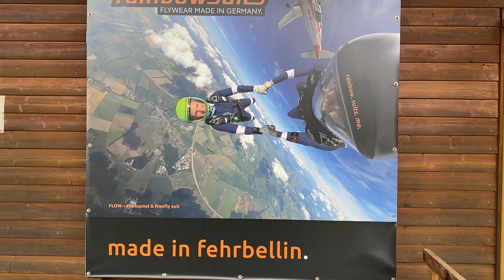Hochgelähmter fällt aus allen Wolken - Fallschirmsprung trotz Behinderung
Ich wollte schon immer mal aus allen Wolken fallen und mit einem Fallschirm aus einem Flugzeug springen. Nun habe ich mich endlich getraut und euch ein Video davon gemacht. So bekommt ihr gleich Einblicke, wie so etwas aussehen kann. Ich bin so froh, dass ich mich getraut habe und￼ das Es Menschen gibt, die jemanden mit Handicap so etwas ermöglichen.￼

Ich bedanke mich recht herzlich bei Evelina, die mir diesen Sprung geschenkt hat. Bei meinem Tandempiloten￼ Mahle, der mit mir gesprungen ist und sich richtig viel Zeit genommen hat, um mir alles bis ins kleinste Detail zu erklären. Außerdem bedanke ich mich auch bei￼ JB, der mitgeholfen und diesen Sprung￼ gefilmt hat.  Es war einfach unbeschreiblich und schreit nach Wiederholung!￼

Mein Video-Equipment:
Große Kamera
50mm Objektiv
18-135mm Objektiv